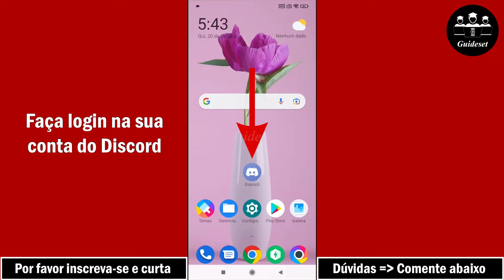Como Bloquear Texto No Discord | Ocultar Mensagens No Discord | Faça Um Texto Spoiler No Discord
Como bloquear texto na discórdia. Ocultar mensagens no Discord | Faça um texto de spoiler no Discord
Neste vídeo, você aprenderá como bloquear texto no Discord passo a passo. Ocultar mensagens no Discord é muito fácil e você pode fazer isso facilmente com este tutorial.